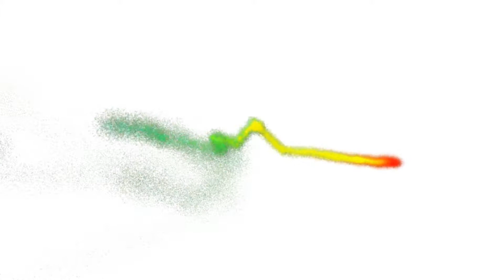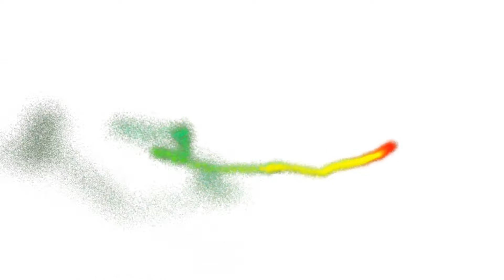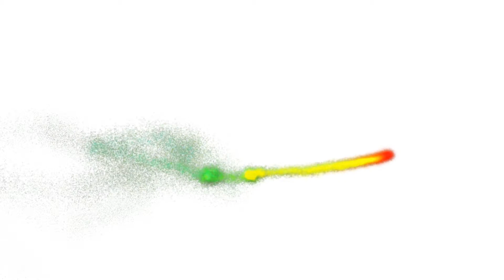Particles driven by Spectrum